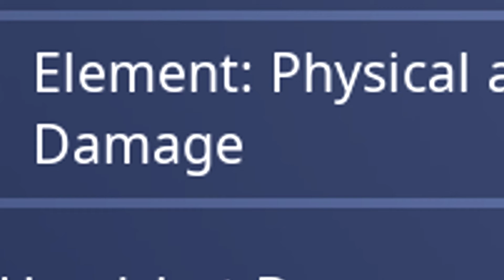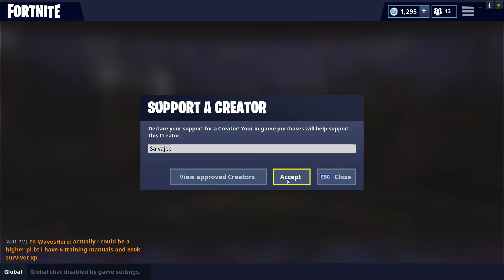FORTNITE STW: 100 MORE TIPS & TRICKS | THE GREATEST FORTNITE SAVE THE WORLD TIPS/GUIDE VIDEO!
In this Fortnite Save The World tips video ill be sharing with you guys 100 more Fortnite save the world tips! There are many tips videos out there when it comes down to save the world, however in this video as well as my first one I wanted to point out 100 tips & tricks that can help out the fortnite stw player in many aspects of the game while also giving out important gameplay examples! Lastly if yall could like the video it would be very appreciated, I'm not saying just because I worked on this video for a month it deserves a like, all I'm saying is that if you learned something new your support would be appreciated!